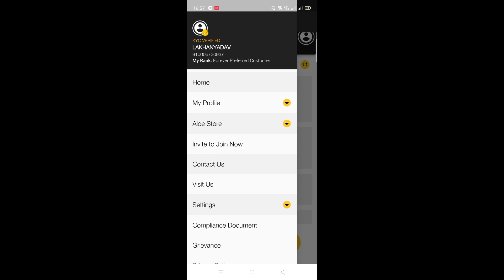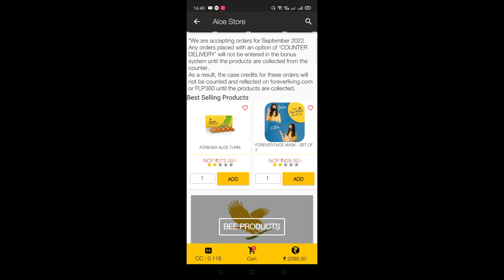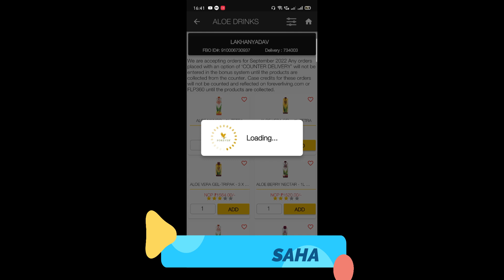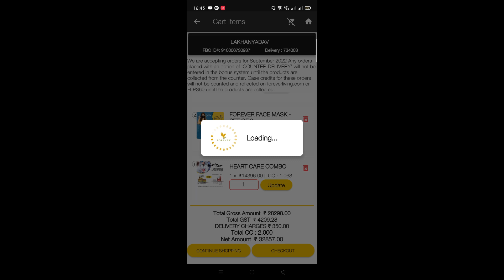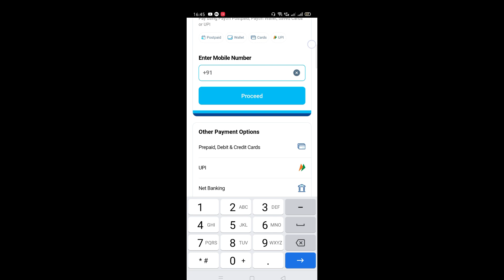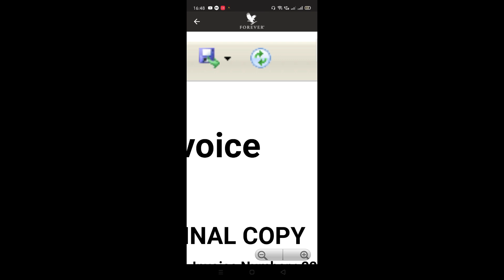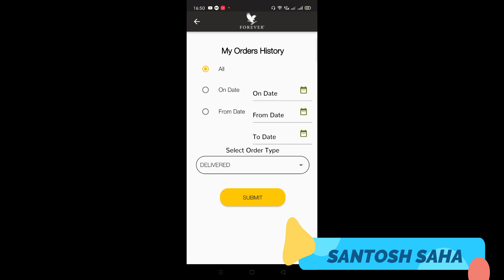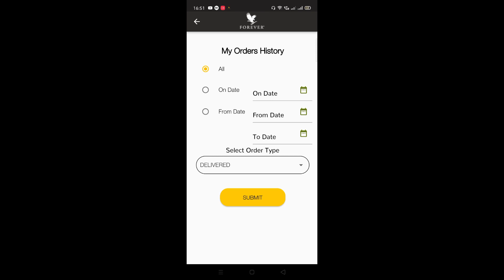How To Order From My Forever India App? | Forever Living Products Order Kaise Kare | Hindi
दोस्तों  मै इस विडियो  के जरिये यह बताने का प्रयास कर रहा हूँ  की   फॉरएवर का products कैसे My Forever India App से कैसे  कर सकते है मुझे पूरा उम्मीद है आपलोग इस विडिओ को पसंद करेंगे |

Through this channel I will do the information about how we can live healthy wealthy lifestyle and motivational speach. I am the Recognized Manager and a certified trainer in Forever Living Products International. I will try to give the best information to the best of my ability.